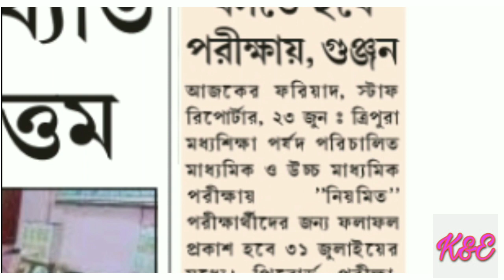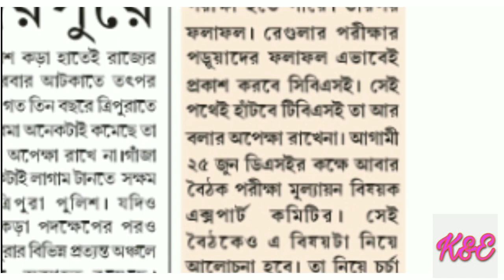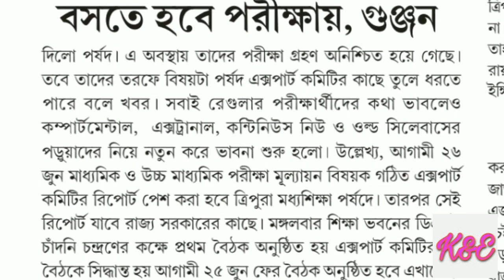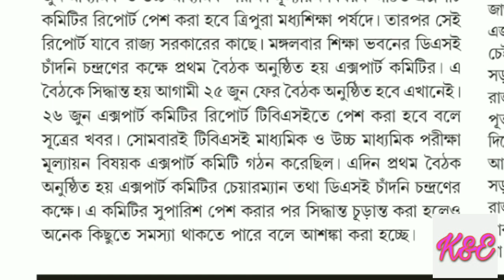ত্রিপুরা মাধ্যমিক এবং উচ্চমাধ্যমিক Continue-দের পরীক্ষা হবে August-এ | এ বিষয়ে চলছে আলোচনা।